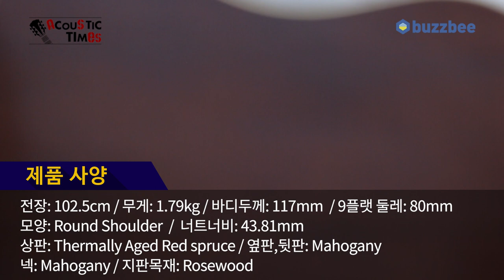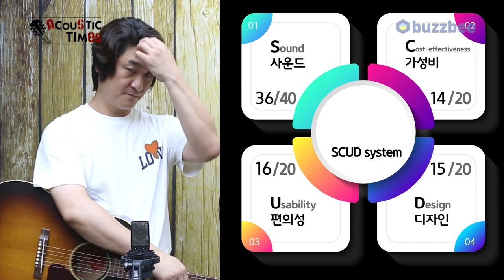[AcousticTimes] 1302회 Gibson Custom Shop Historic 1942 Banner J-45 [SN.21623054]